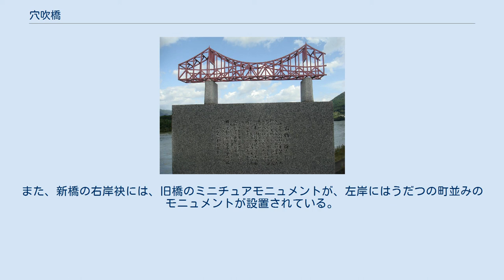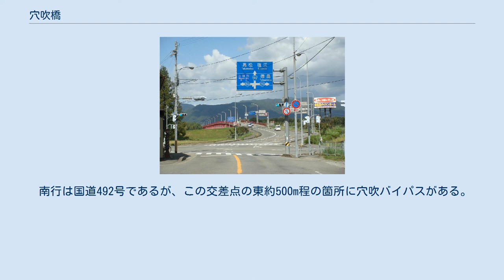穴吹橋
穴吹橋（あなぶきばし）は、吉野川北岸の徳島県美馬市脇町と南岸の同市穴吹町を結ぶ道路橋。
国道193号（国道492号重複）に指定されている。
にし阿波お勧めビューポイント100選選定。
 この頁では新・旧穴吹橋と歩行者専用のふれあい橋についても記述する。
 現在の穴吹橋の架橋前、上流約500mの地点に同名の橋が架かっていた。
この旧穴吹橋は1928年に三好橋（三好市）に次いで、吉野川に2番目に架けられた抜水橋である。
鮮やかな朱色の塗装がされており、右岸側147mの形式は吊橋型ゲルバー式ワーレントラス橋であった。
 旧穴吹橋は長らくの間、交通の主軸であったが、架橋後数十年経ち老朽化が目立ち、また治水上の観点から新しい穴吹橋が計画され、旧橋は新橋完成後に撤去された。
旧橋の一部は市内で歴史的遺産として保存されている。
また、新橋の右岸袂には、旧橋のミニチュアモニュメントが、左岸にはうだつの町並みのモニュメントが設置されている。
 旧穴吹橋がJR四国穴吹駅と脇町を最短経路で結ぶ地点に位置し、両岸の歩行者にとって便利だったのに比べ、新穴吹橋は500m下流の地点に位置することとなった。
そこで歩行者の利便性を維持するため、新橋とは別に、旧橋の下流80mの地点に、歩行者・自転車専用橋「ふれあい橋」が建設された。
橋面はカラー舗装で、途中に3箇所のバルコニーが設置されている。
 旧穴吹橋モニュメント ふれあい橋 穴吹橋交差点 穴吹橋の両岸の交差点は一般国道・主要地方道が交差する重要な交通の結節点である。
 南行は国道492号であるが、この交差点の東約500m程の箇所に穴吹バイパスがある。